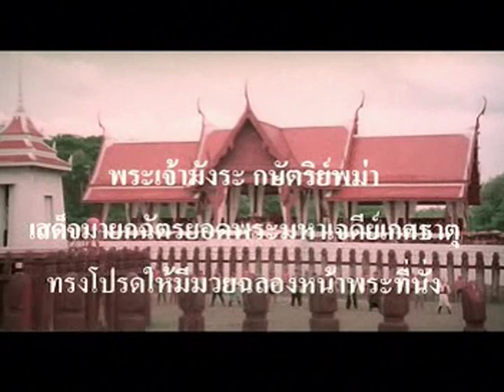Muay thai - Nai khanom tom [Poor Eng Sub] 泰拳 (Part 14/15)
Nai Khanomtom was born in Kum village, near the Burmese border. While he was still a young boy, his village was attacked by the Burmese soldiers, and he fled with his older sister, Aei. Tired of running Aei was caught, raped and killed by the invaders. Khanomtom alone escaped, and came back to the village just in time to cry and hold the bodies of his butchered parents, Kerd and Eee, before they were cremated along with dozens of his country folks. Following the last order he received from his father Kerd, Khanontom goes to the Pekka Temple, in the mountains, to live with the monk Kong. Aeydam, an older boy from the village of Pamok, bullies him all the time, prompting him to leave the temple. In his journey, he takes up Muay Thai lessons from a silent stranger he meets in the forest. Later, the two young men became friends and promised to fight together against the Burmese army that was advancing towards Krungsriayudhaya. Khanomtom and Aeydam split into two groups: Aeydam and his team would fight the Burmese, ambushing them in the villages of Kum and Patok, while Khanomtom's team went to the main town to help the opposition. On his way, Khanomtom was caught by the Burmese due to treason by a few Thai men. He was imprisoned, escaped, but was caught again. Much later, on the New Chedi celebration day, Prajao Mangra, the king of Burma, was pleased to see how easily his best fighters defeated an even number of boxing and wrestling champions brought on purpose from around the world. Then, he ordered the proud rebel Khanomtom to display his Muay Thai skills against nine of his soldiers; Mangra promised him death if he lost, or freedom and anything he requested if he won. After a tremendous display of technique and endurance, Khanomtom stood proud in the arena, and asked freedom not to himself, but his whole people. The Burmese king was impressed; he said that the Thai were a dangerous people that could fight with bare hands against armed men, and kept his word. For once, the Burmese and Thai peoples had a rest from their ancient struggle.

 導演: Pitul Ratanont

演員: Panutuch Ratanatri 飾演 Nai Kha Nom Tom
　　  Chinta Sitikul 飾演 Ma Kam
　　  Boonthida Nakajareon 飾演 Jak Ka Jan
　　  Sumet Ornnual 飾演 Plaw
　　  Sureeporn Im-Erb 飾演 Ka Tin
　　  Yodchai Meksuwan 飾演 Pan Phet

　 自 幼 失 去 雙 親 的 Nai Khanomtom 一 直 跟 好 友 Aeydam 相 依 為 命 ， 兩 人 並 且 成 為 了 好 友 ， 並 且 答 應 一 起 來 抵 禦 緬 甸 軍 隊 。 緬 甸 軍 隊 欲 想 到 達 Krungsriayudhaya ， 他 們 必 須 經 過 兩 人 的 家 鄉 Pamok。

　 　 為 了 保 衛 家 園 ， 兩 人 決 定 分 頭 行 事 ─ ─ Aeydam 的 一 隊 抵 抗 緬 甸 軍 ， 而 Nai 的 一 隊 則 前 往 Krungsriayudhaya 尋 求 援 兵 。 可 是 ， Nai 卻 在 逃 中 被 捕